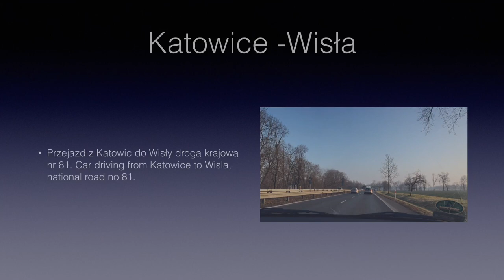Катовице - Висла. Автопутешествие по польской национальной дороге № 81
Польша - известна среди туристов. Красивая природа и старинная архитектура привлекают множество туристов. Особая атмосфера уюта будет приветствовать вас на небольших улицах с красивыми уютными домами. Но кроме обычного туризма, вы можете встретить в Польше и очень популярный и знаменитый горнолыжный курорт. Именно это главное назначение одного из городов в Польше, а именно Вислы. Прошлый век был большим переворотом для небольшого селения, которое раньше там располагалось. Позже там возвели большие пансионаты для туристов и подготовили трассы и дорожки для катания по горам.
Так город разросся и приобрел статус города-курорта. Теперь он знаменит по всему миру, как один из самых масштабных и соответственно лучших горнолыжных курортов. Если вы фанат снежных гор и катания на любом виде транспорта от санок до лыж и сноубордов, вы просто обязаны посетить эти горы в Польше. Каждый приезжающий в Вислу остается под большим впечатлением, не только от качества отдыха, но и местной красоты.
Итак, что же принесло Висле такую популярность? И ответ однозначно будет, что ему просто повезло. Большая удача этого маленького селения была в таком чудесном расположении. Если вы посмотрите на карту, то поймете, что территория Вислы находится в большой долине, окруженной горами. Высота гор очень приятная и природа вокруг уникально волшебная. Представьте жизнь в таком чудесном месте среди тишины и красоты природы. Конечно, такая фауна не могла быть не замеченной и в середине двадцатого века, а именно в 1962 году Висла перешла на новый уровень своей жизни.
Большой поселок, в котором до этого кипела размеренная жизнь, превратился в кипящий город-курорт. Все горы вокруг были хорошо оборудованы и было построено несколько пансионатов и отелей для наплыва туристов. Постепенно красивая природа вокруг Вислы привлекала все больше туристов, и в итоге город стал одним из самых крупных горнолыжных курортов."